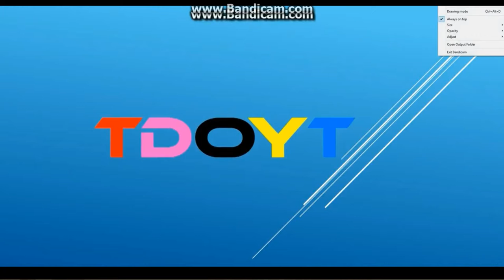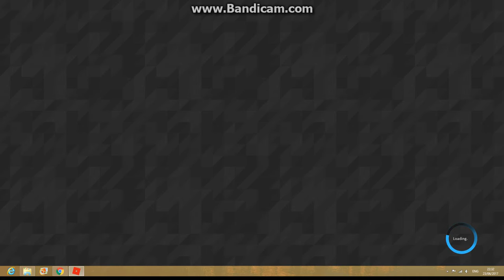It just had to be VEGETABLES?!?!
From now on I will destroy every vegetable I see!!!